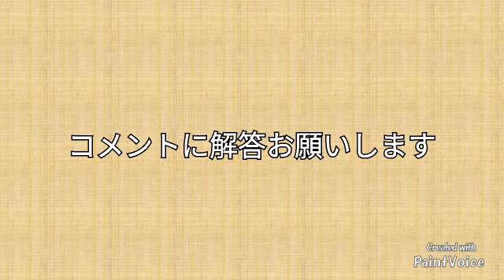応援歌クイズ８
９問出しました。
全て私の好みです。
ちょっと難易度上がったかも。
全問正解いるかなぁ？
コメントに解答お願いします。